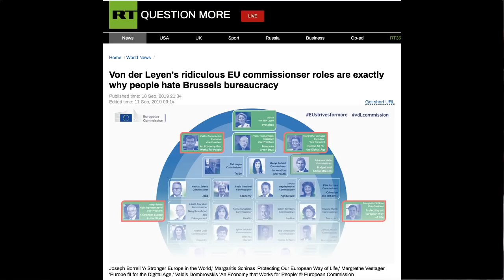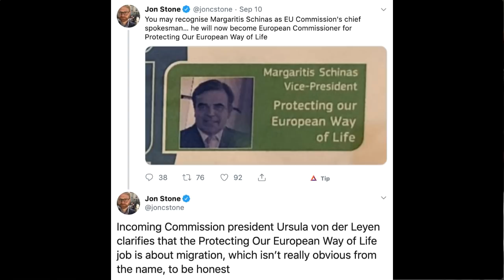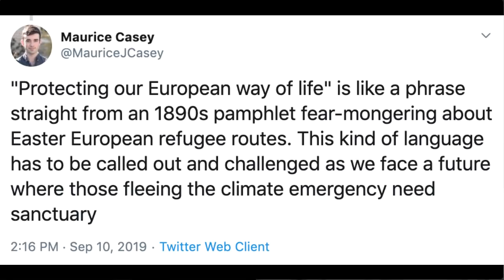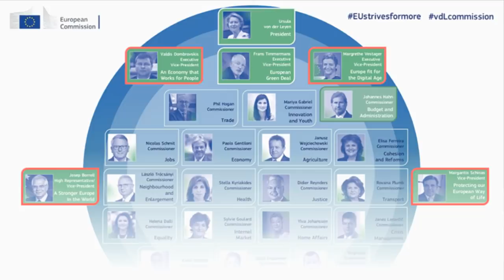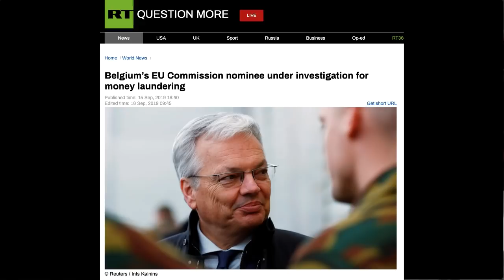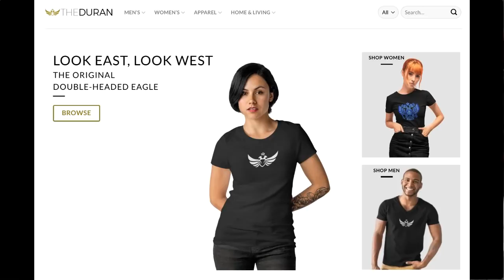EU President in waiting, Ursula von der Leyen, dishes out bizarre titles to globalist underlings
The Duran’s Alex Christoforou and Editor-in-Chief Alexander Mercouris discuss the soon to be EU Commission President, Ursula Von der Leyen’s bizarre and hysterical EU commissioner roles and descriptions, which appear to be more of a troll than a real political title...but in today's Brussels PC culture, we must assume that Von der Leyen is serious in the roles she has given to her army of technocrats.